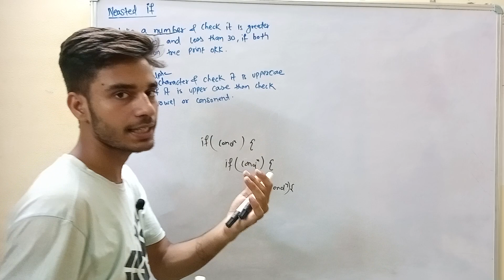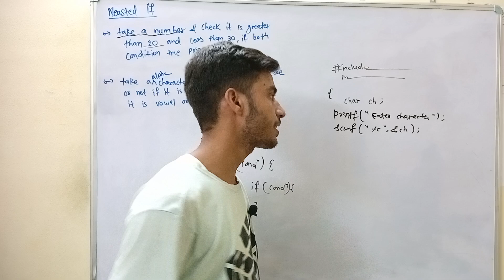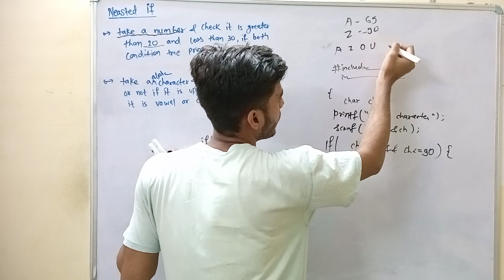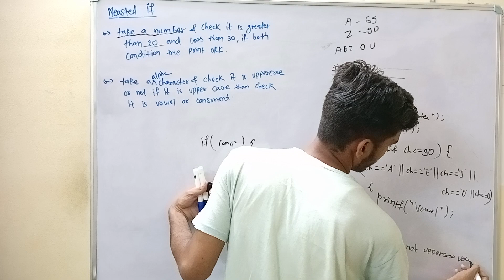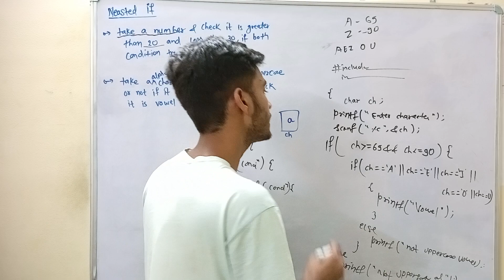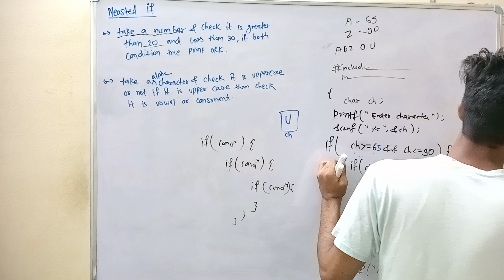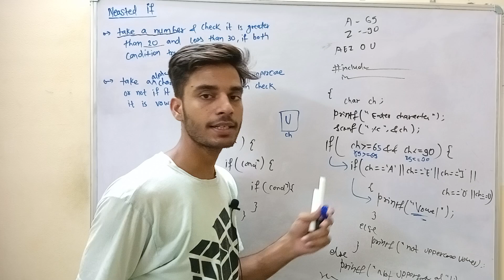C_33.3 || Check Character Is uppercase alphabet & check Vowel ||C Language |Programming For Problem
Hii
I'm KKS
I'm a student
So,